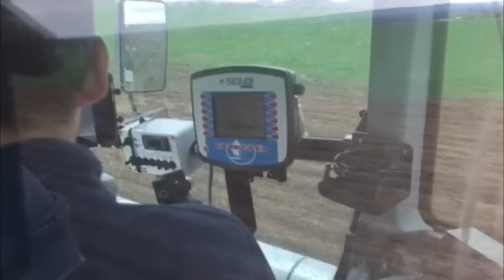Nieuwe SGT/BAUER zwanenhals stroken bemester en Xerion 5000 Trekkerweb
Nieuwe SGT/BAUER zwanenhals stroken bemester en Xerion 5000